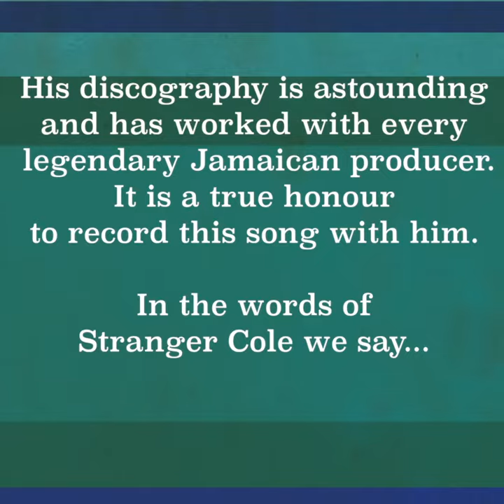Melbourne Ska Orchestra - Run Joe (Feat. Stranger Cole)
An age-old tale about getting caught with your pants down.
Literally. Stranger Cole himself says that Usain Bolt has nothing over this cat. Run Joe! More Life!!